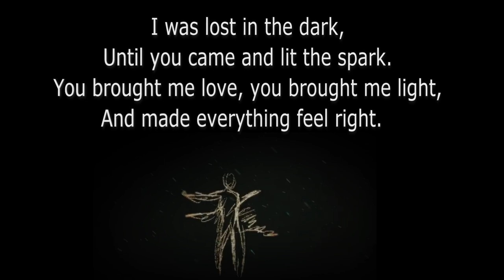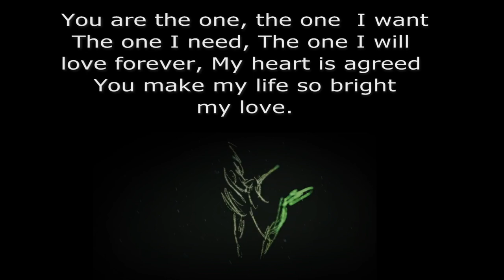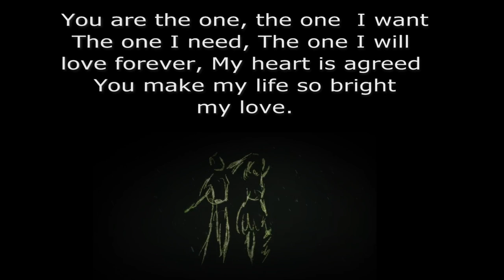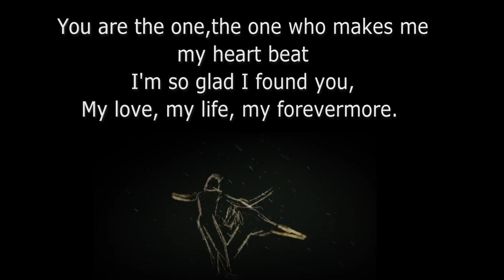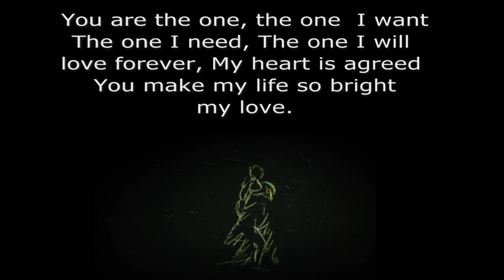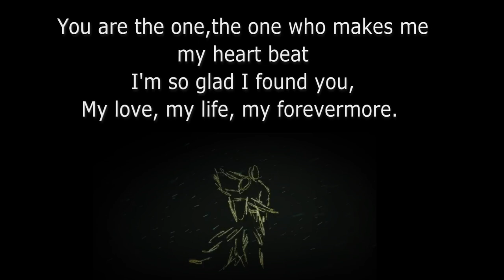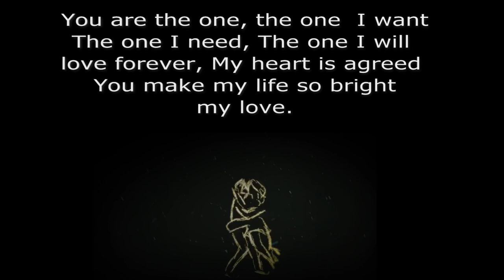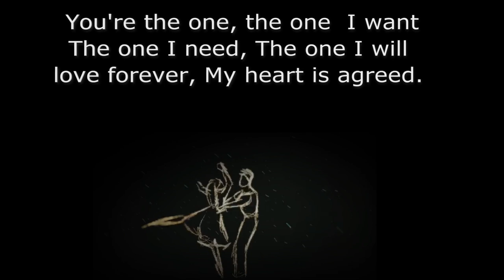The One (original song) by Alex Alvarez